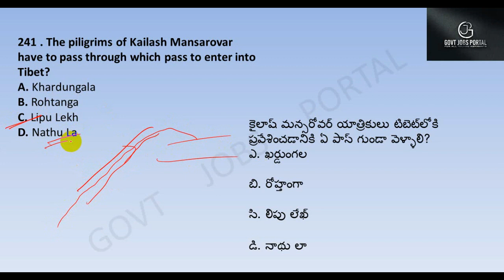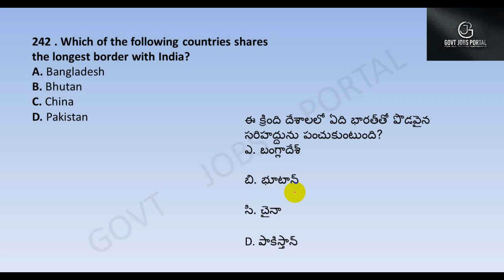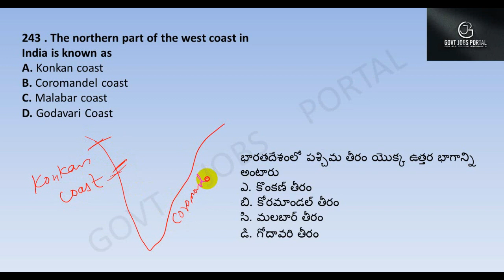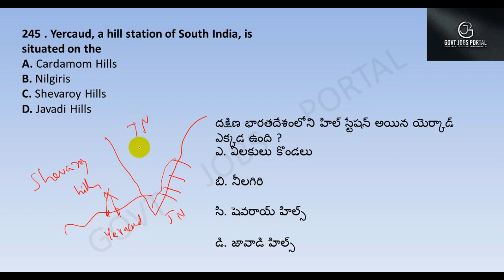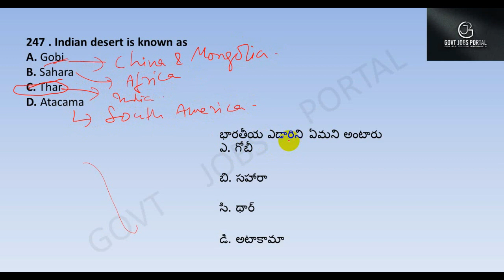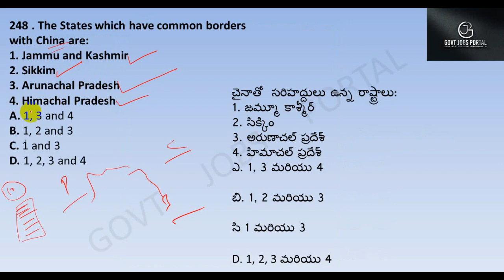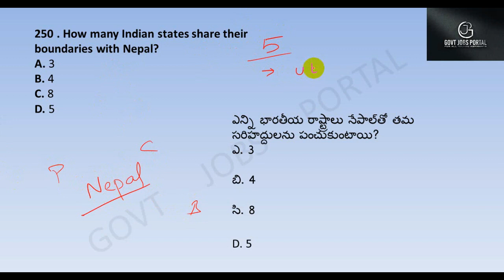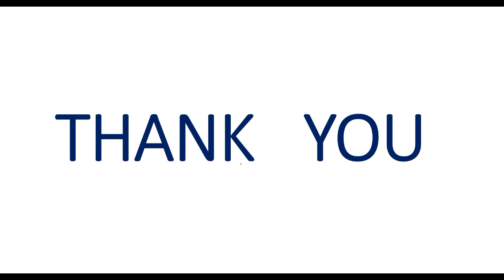GEOGRAPHY 3000 BITS IN TELUGU || DAILY 8 AM || DAY 25 ||RAILWAYS || NTPC || GROUP - D || S.I.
history bits in telugu
general awareness classes in telugu
general awareness bits in telugu
history classes in telugu
general knowledge bits in telugu
general knowledge questions in telugu
history questions in telugu
general awareness videos in telugu
general knowledge videos in telugu
history videos in telugu
railway exams classes in telugu
railway exams important classes in telugu
general studies shortcuts in telugu
general studies tricks in telugu
geography bits in telugu
geography classes in telugu
geography questions in telugu